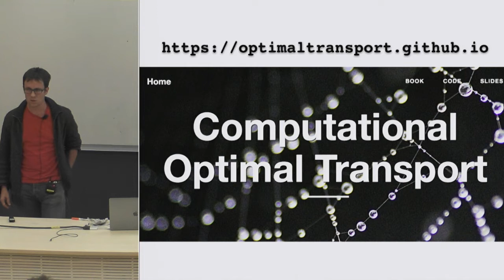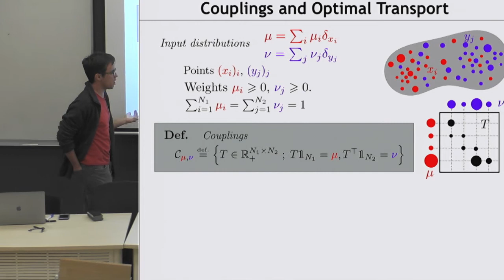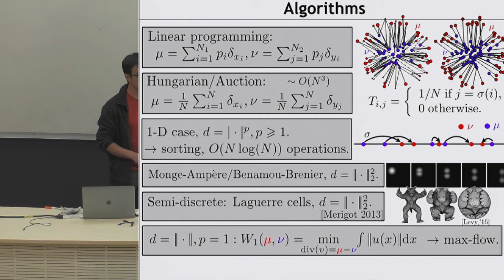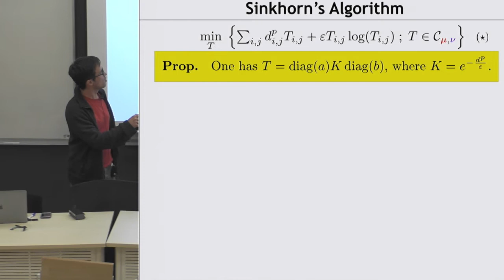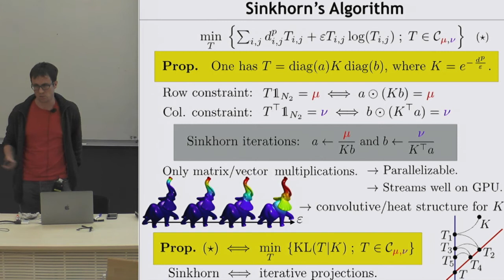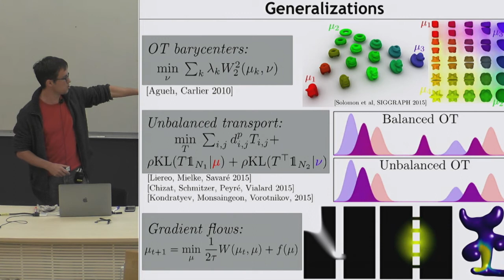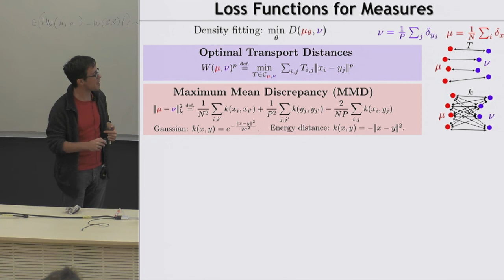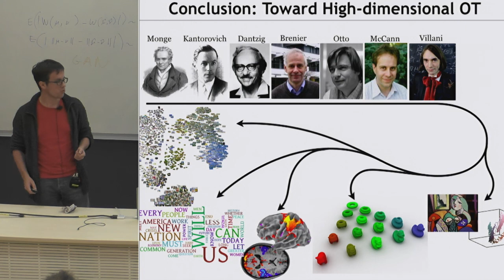Gabriel Peyre - Le transport optimal numérique et ses applications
ENS Paris, Prix Blaise Pascal 2017